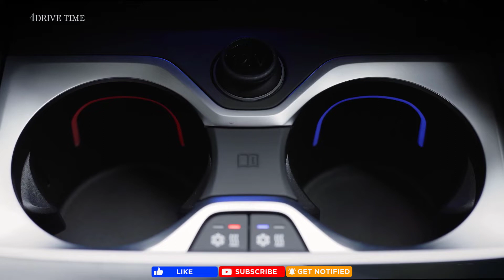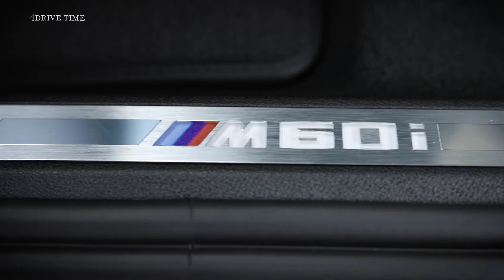2024 BMW X6 M60i xDrive – Interior and Exterior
2024 BMW X6 M60i – MSRP From $94,595
The M60i trim is the first to come with the turbocharged V8 engine. Standard features on the M60i include integral active steering, M Sport brakes with blue calipers, an M Sport differential, 20-inch M wheels, wood trim, a head-up display, multi-contour front seats, and ventilated front seats.

The Climate Comfort Package ($1,000) and Executive Package ($1,850) are offered on the M60i trim and bring similar features to lower trims.

The M Sport Professional Package ($650) adds extended Shadowline trim and M Shadowline lights. The Dynamic Handling Package brings adaptive M suspension and active roll stabilization for $2,200.

BMW X6 M60i xDrive Specifications:
4.4-litre (V8), twin-turbo diesel
530 hp (390 kW) at 5,500-6,000 rpm
750 Nm at 1,800-4,600 rpm
8-speed automatic, AWD
0-100 km/h – 4.3 seconds